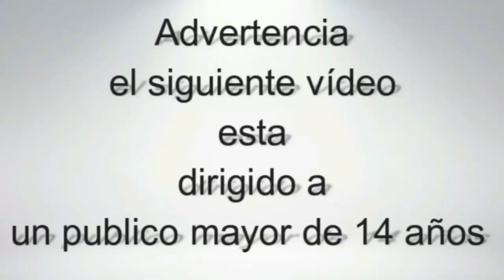Click and Connect King Shark DC Multiverse McFarlane | Review en Español | Otero Collector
Bienvenidos a un nuevo video! Hoy les traigo el unboxing y review de la increíble figura de King Shark de la línea DC Multiverse de McFarlane Toys. 🦈⚡

En este video, veremos en detalle todo lo que ofrece esta figura, desde su impresionante diseño y articulación, hasta los accesorios y la opción de "Click and Connect" que permite formar una versión aún más grande y poderosa de King Shark al juntar varias piezas de otras figuras de la misma línea.

Acompáñame mientras abrimos la caja y analizamos la figura paso a paso: su escultura, los detalles en la pintura, la movilidad de las articulaciones, y la calidad que caracteriza a McFarlane Toys en sus figuras de acción. ¡Una pieza imprescindible para los fans del universo DC y coleccionistas de figuras!

Déjame en los comentarios qué opinas de King Shark y si tienes alguna de las otras figuras de la línea DC Multiverse de McFarlane Toys.

¡Disfruta el video y nos vemos en el siguiente unboxing!